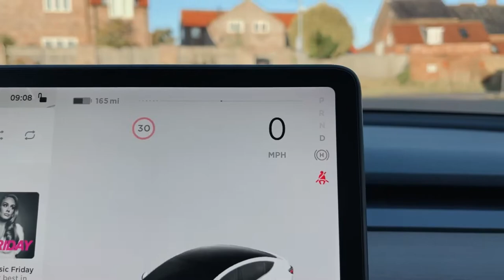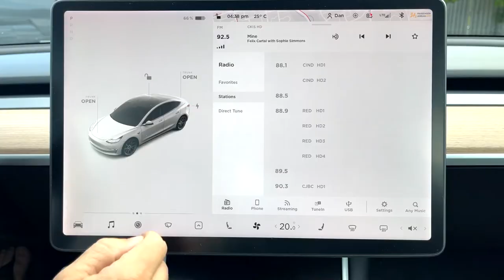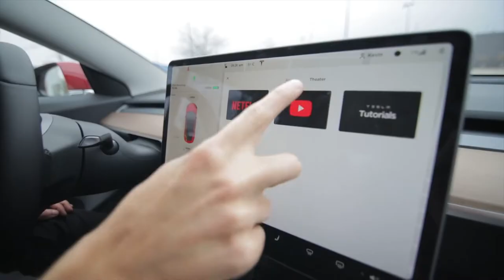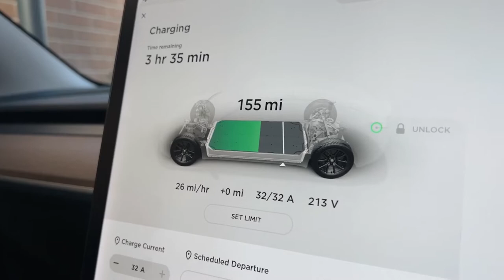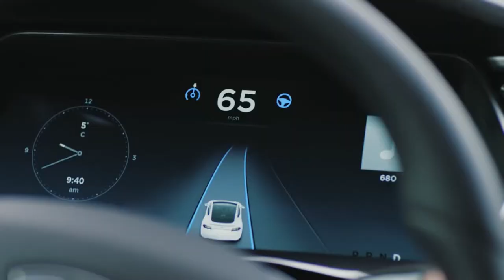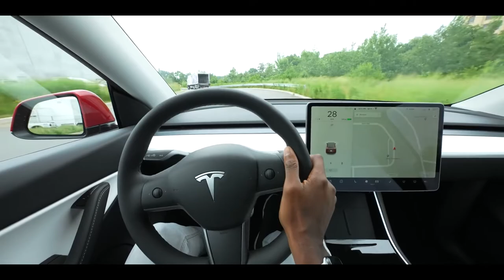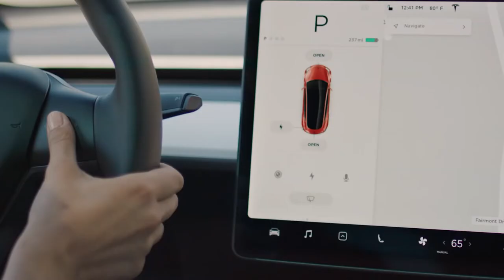TESLA NEWS: 9 advantages of owning a tesla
TESLA NEWS: 9 advantages to owning a tesla. Not putting Tesla among the most prominent and finest vehicle manufacturers ever created would seem like a mistake or perhaps an unfair play. The carmaker has been rated as one of the safest car models in the world. The automobiles are not perfectly safe, but they are the safest compared to other vehicles on the market. Aside from the zero-emission benefits of having a Tesla, there are additional advantages to owning a Tesla, particularly in terms of luxury. In today’s video, we will show you nine benefits that come with owning a Tesla. To avoid missing any of them, watch the video to the very last second.